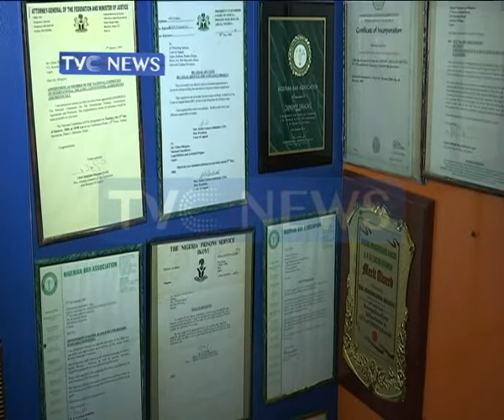I was in Onitsha Prison for Nine Months - Chino Edmund Obiagwu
In this edition of TheAdvocate, Chino Edmund Obiagwu tells us about his nine months imprisonment and what led him to the prison